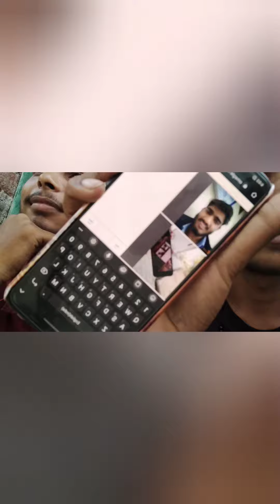my 2 vlog omegle live Bhat🥲sumit vlog 99 omegle live #myfirstvlog